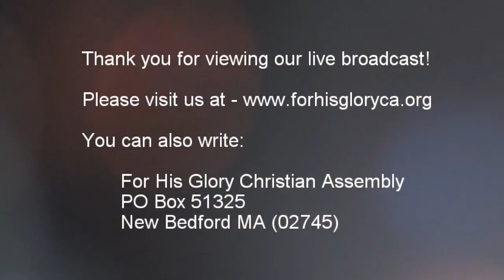2017 11 Bible Study 11 12 2017 Keep the Law of the Lord, Offer Your First Fruits Pastor Davi